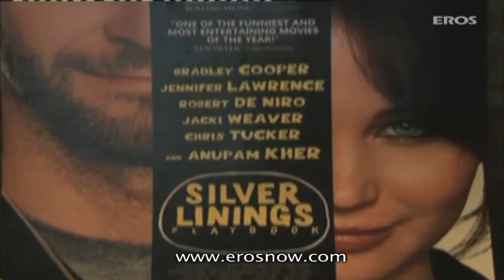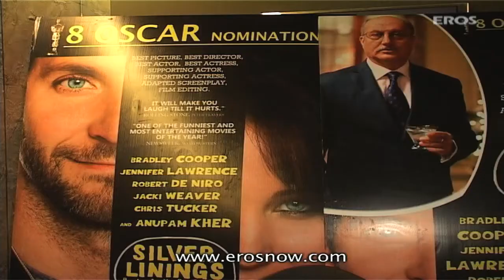Anupam Kher Promotes His Hollywood Film 'Silver Linings Playbook' | Bollywood News | ErosNow eBuzz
Anupam Kher was last seen in his bollywood hit film 'Special Chabbis'. The actor was recently spotted at an event promoting his hollywood film 'Silver Linings Playbook'. The movie has bagged eight Oscar nominations & Anupam Kher is glad to be a part of the film.